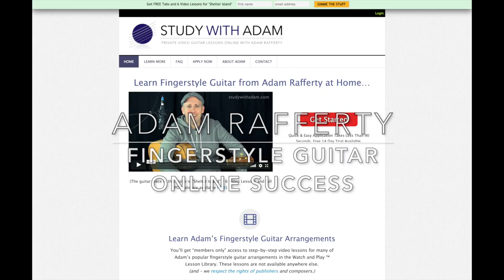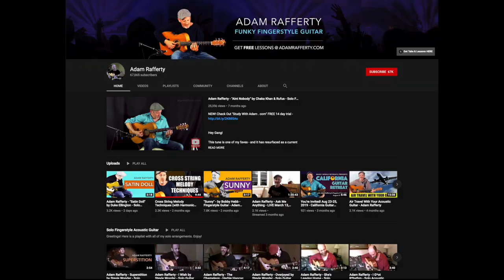Fingerstyle Guitar, Online Success Part 1 of 2 (with Adam Rafferty) Ep054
Adam Rafferty is a jazz guitarist-turned fingerstyle guitarist who has found huge success through YouTube, as an online guitar-coach, and as a touring performer.  Check out his awesome fingerstyle arrangements of tunes by Stevie Wonder, Michael Jackson, as well as jazz standards.  Joe McMurray and Aaron Sefchick have the opportunity to talk with Adam about his journey, his internet success, his method of arranging for fingerstyle guitar, his gear, and his experiences with copyright law.

In part 1 of 2, Adam tells the guys about his career as a jazz guitarist and teacher in NYC and why he now spends the majority of his time touring throughout Europe with guys like Michael Fix, Don Ross, and Petteri Sariola.  Then he talks about the early days of YouTube, how he tries to stand out in an oversaturated online video market, his stint working as a computer programmer, and his Fingerstyle Guitar Hangout podcast.

The next topic is how Adam arranges for fingerstyle guitar: capturing the bass and melody lines and making sure it grooves.  He also has a thorough knowledge of Bach 4-part harmony and utilizes it in his arrangements.

He also hosts the Fingerstyle Guitar Hangout podcast.